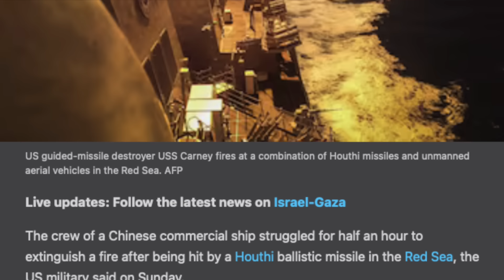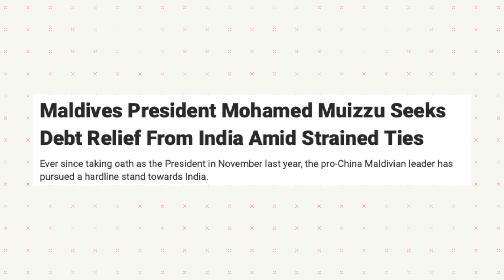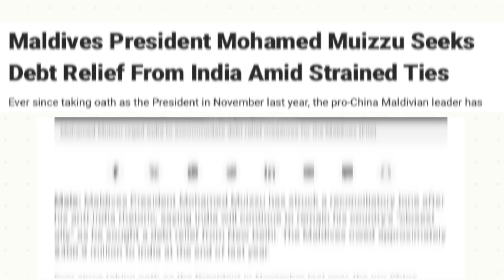பல்டி அடித்த மாலத்தீவு | இந்தியாவின் கருணை கிடைக்குமா | Maldives Request To India | TP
இப்படிக்கு,
விக்கி.